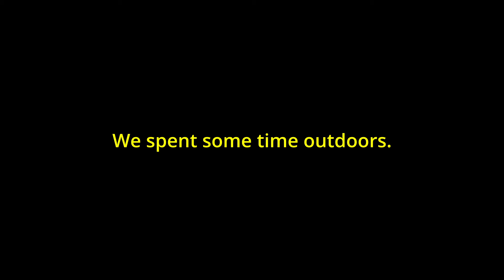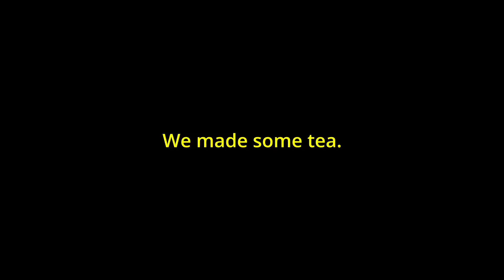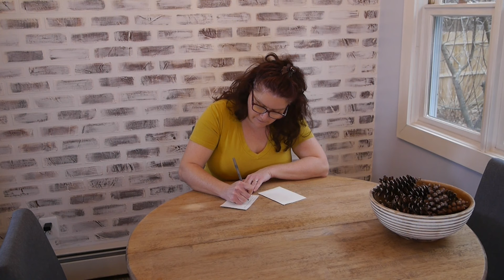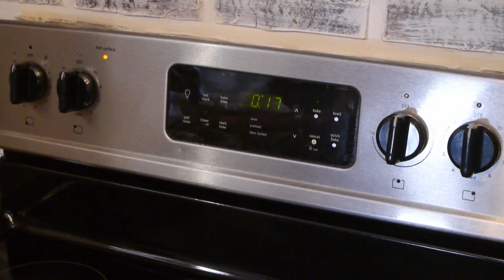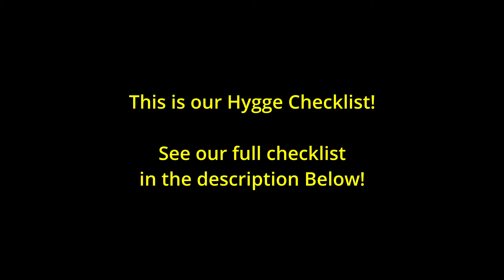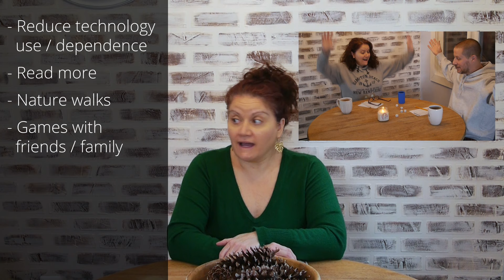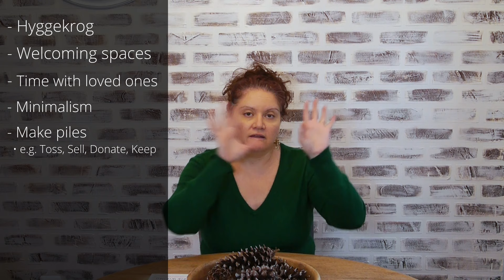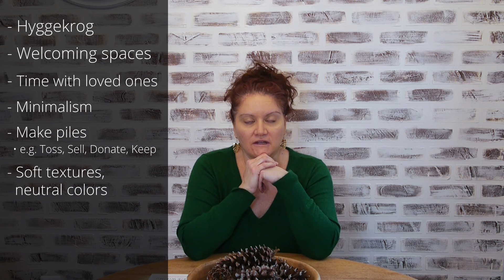Hygge and the Lost Art of Wintering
Hi cottage friends! This week, we give you a glimpse at how we make hygge a part of our lives! We'll show you a variety of our activities throughout the week, and then discuss the principles of hygge, and offer some insight on them.

The Little Book of Hygge:

Timestamps:
0:00   |   Opening Sequence
0:40   |   We spent some time outdoors.
6:15   |   We made some tea.
7:32   |   Yahtzee!
9:58   |   Refilling the Wax Warmers and Starting Up a Fire
10:49 |   Gina paints
12:34 |   Gina writes a letter
12:55 |   Happy Light
13:33 |   Paul baked some bread (Gluten Free!)
18:26 |   Our Hygge Checklist

Gina's Blog: ginascottage.net
The Brambleberry Cottage Instagram: @brambleberry.cottage